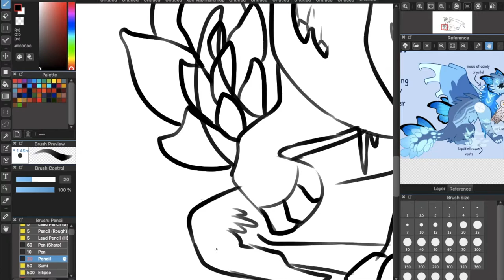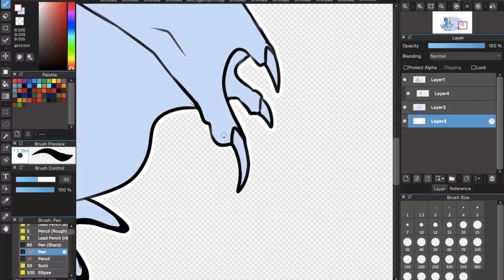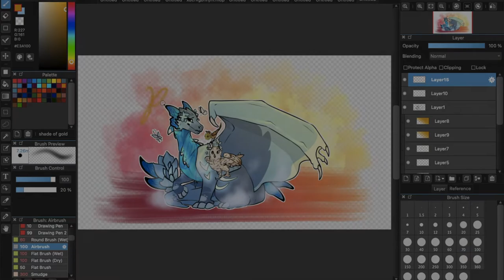Blitzen speed paint|| Art trade with Frosted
This was an Art trade with the amazing FrostedIce!!

This is their OC Blitzen :D

The birds I love them like xsdcfvgbhnj this is one of my best pieces all this year– no all my life, it's just– I'm proud of it. And that's rare so I very happy rn.
The two art pieces at the end are from yesterday's "Drawing your OC" stream!!! I'll be doing these more so hope you join for next time :D